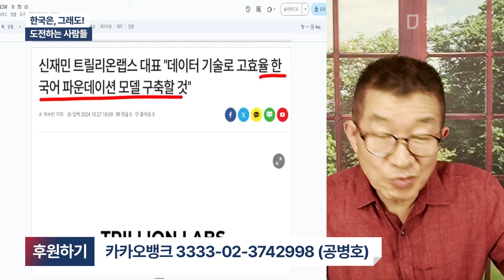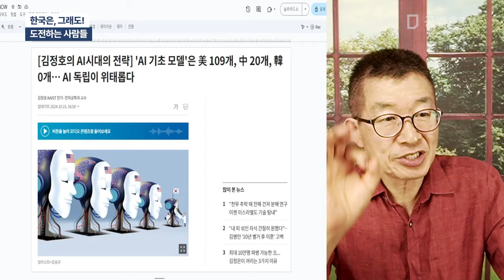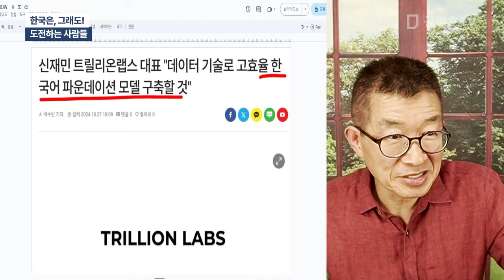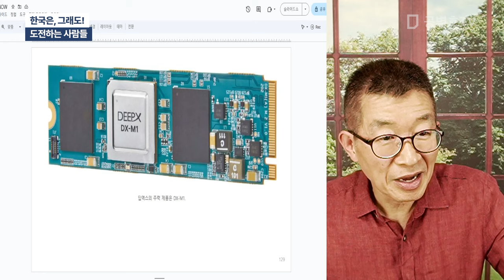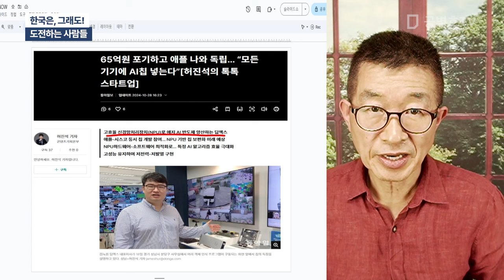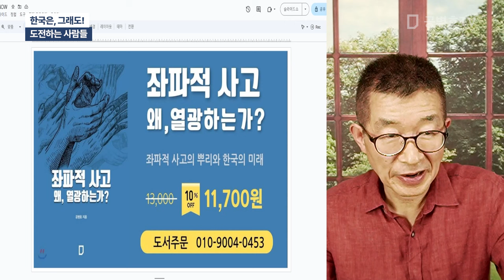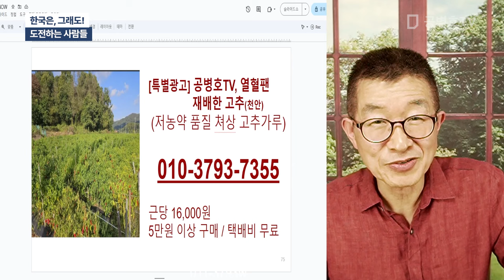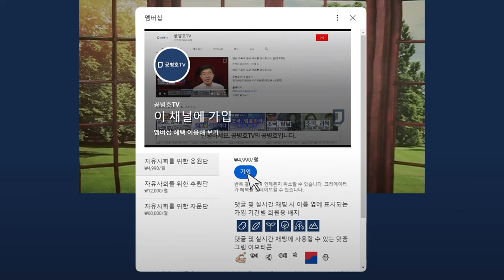한국은, 그래도! / 도전하는 사람들 [공병호TV]